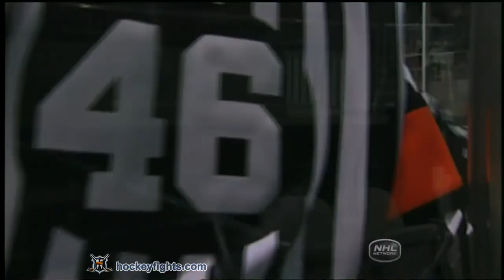David Hale vs Marcel Mueller Oct 17, 2010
David Hale vs Marcel Mueller from the Binghamton Senators at Toronto Marlies game on Oct 17, 2010.